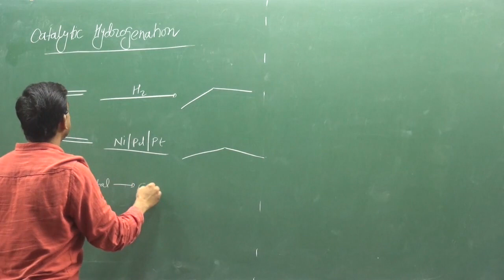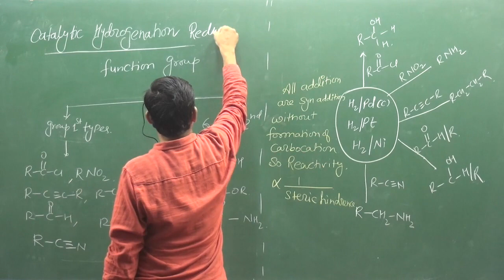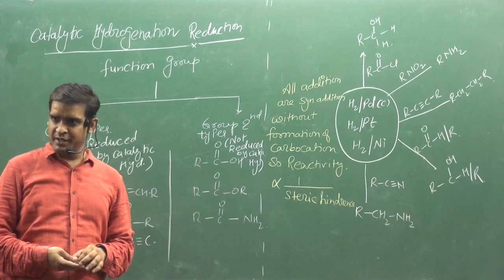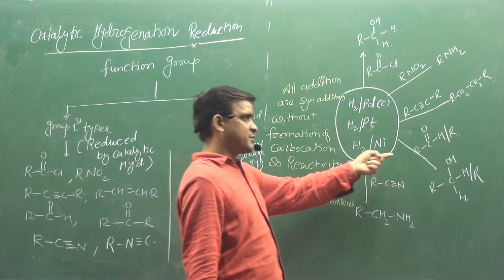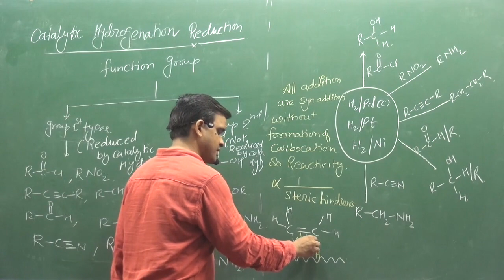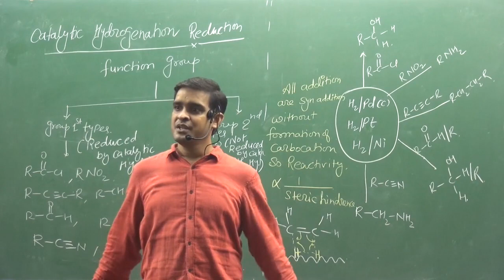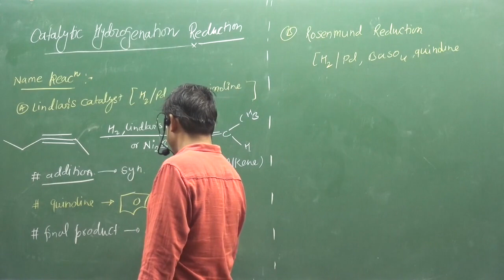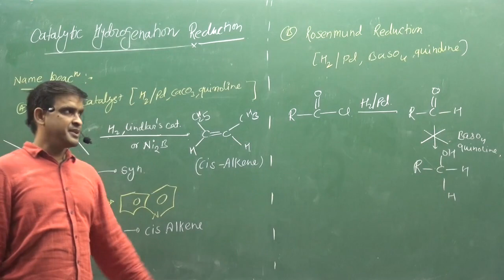2 Catalytic Reduction,Lindlar Catalyst,Rosenmund Reduction 1